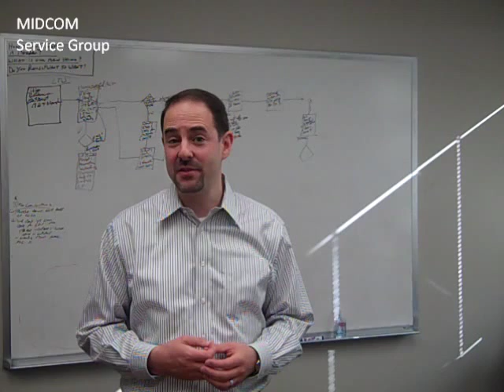Zebra Xi4 Clean Printhead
How to clean a printhead on an Zebra Xi series printer includes the Zebra 110Xi4, 140xi4, 170xi4, and 220xi4 thermal label printers. Follow these simple step-by-step instructions to clean the printhead on the Zebra Xi4 series thermal label printers.